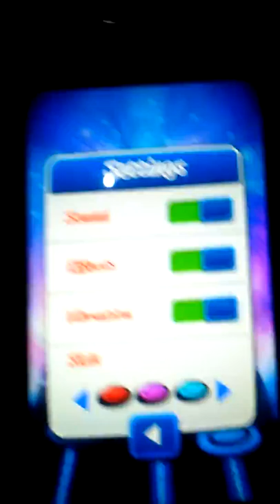LET‘S BE ROCKSTARS - ROCK HERO - GAME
REALLY ENERGETIC AND ALSO A VERY EPIC AND AWESOME WAY TO PLAY THE MUSIC IN YOUR GADGET WITH DRUMS IN THE GAME